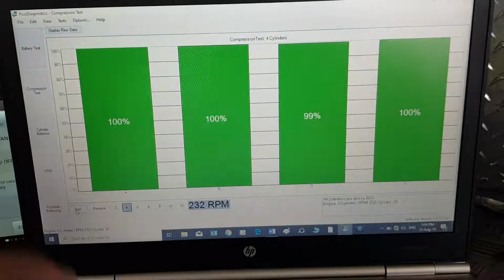Comprehensive pre purchase vehicle inspection Auckland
Attention Amber